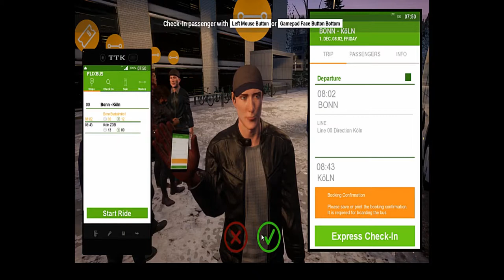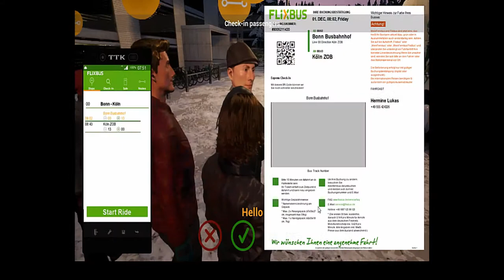Fernbus Coach Simulator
Bonn-Köln. Editoinnissa tapahtui jotain, koska kuvasuhde muuttuu hieman ajan kuluessa.